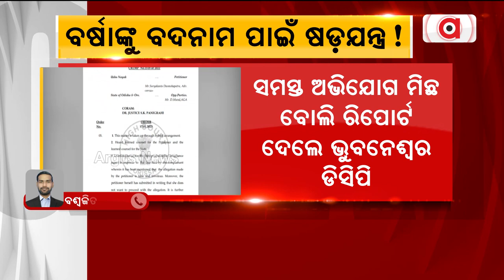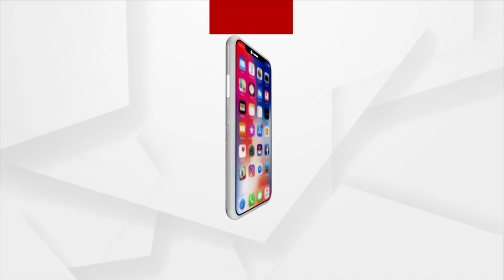Efforts Made To Defame Actress Varsha Priyadarshini! As Complainant Did Not Appear Before Court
Efforts Made To Defame Actress Barsha Priyadarshini ! As Complainant Did Not Appear Before Court.